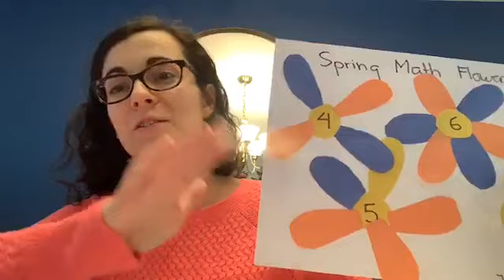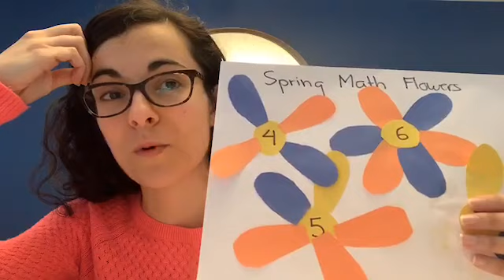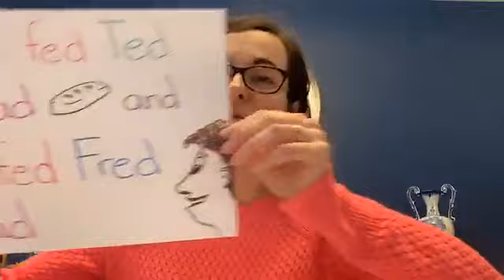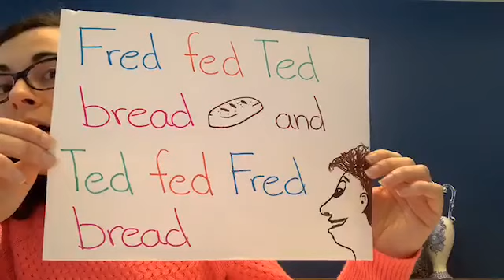Episode 7 Kids Learning Club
Today is tongue twister Tuesday here in the Kids Learning Club! Come here a fun tongue twister and impress your family! You will also enjoy a brand new riddle, a fun interesting fact, a beautiful and silly poem, and  a great learning-filled activity challenge.